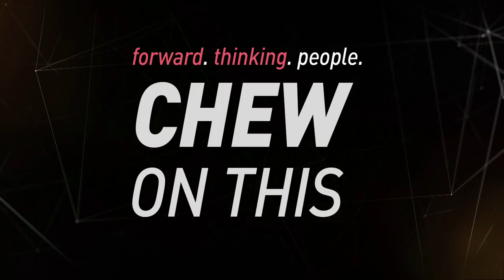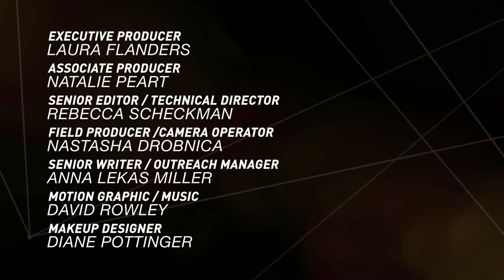African American Cooperatives and Civil Rights: Jessica Gordon Nembhard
This week on the Laura Flanders Show: What role did economic cooperation play in the civil rights movement? As it turns out, a huge one. This forgotten history is the focus of Dr. Jessica Gordon Nembhard's recent book Collective Courage: A History of African-American Economic Thought and Practice, out in bookstores in May.

In 2014, the LF Show was one of the first to report on Gordon Nembhard's work on Black cooperativism and civil rights. Gordon Nembhard has received wide acclaim for both her book and her cooperative work. In August 2016, she ws inducted into the Cooperative Hall of Fame, standing along side cooperative movement heroes such as Shirley Sherrod (former LF guest) and Melbah Smith. Gordon Nembhard is Professor of Community Justice and Social Economic Development in the Department of Africana Studies at John Jay College, of the City University of New York (CUNY).

Gordon Nembhard's research has had formidable impact on the worker co-op sector. She also co-founded the U.S. Federation of Worker Co-ops and helped that organization build lasting ties with prominent civil rights and cooperative organizations.  She is also an active member of the Grassroots Economic Organizing Newsletter collective and recently joined the board of directors of Green Worker Cooperatives.